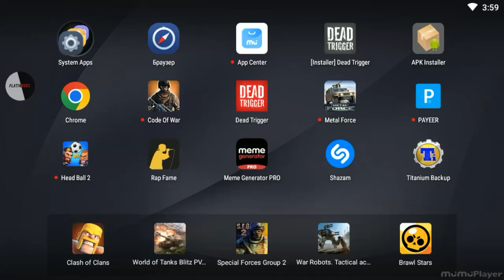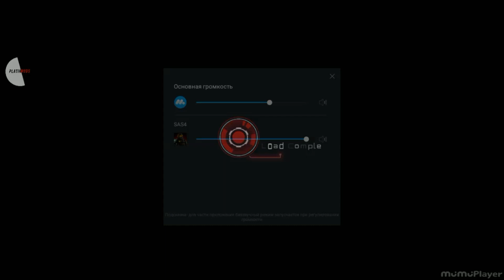Hacking in SAS:Zombie Assault 4 #2(Emulator MumuPlayer)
Чит-(Клиент)-Взлом заключается в бессмертии-Gode Mode(Год Мод)
Активировать функцию можно в мод меню в левом углу экрана
нажав на соотвествующий значок-кружок